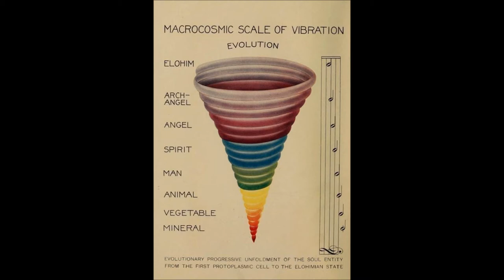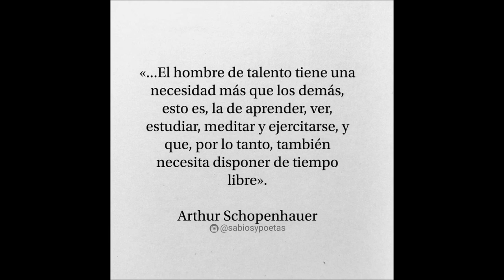Epic sediment - Ramón Sánchez [music video]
Epic sediment es una invención sonora de  Ramón Sánchez.

Necesitamos naturaleza para llegar a la nuestra, la que está imprenada de sedimentos épicos que son también aquellos residuos de la parte sempiterna que nos precede, nos rodea y a la que seguimos perteneciendo, los que van quedando para siempre marcando los senderos que atravesamos y los que abren paso a los próximos. Esto es una forma más de definir los recuerdos y afirmar que sirven para algo, que ellos mismos abren camino a un todo. Puedes llegar a este pensamiento sólo observando las caligrafías arbóreas que aparecen como siluetas que forman las ramas en el horizonte al contraluz de alguna hora de la mañana o la tarde.

We need nature to reach ours, the one that is impregnated with epic sediments that are also those residues of the everlasting part that precedes us, surrounds us and to which we continue to belong, those that remain forever marking the paths that we cross and those that make way for the next. This is one more way of defining memories and affirming that they are useful for something, that they themselves open the way to a whole. You can arrive at this thought only by observing the arboreal calligraphies that appear as silhouettes that form the branches on the horizon against the light of some time in the morning or afternoon.